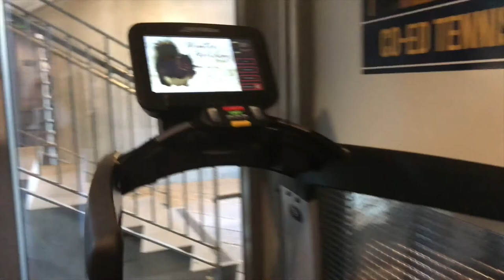done with finals